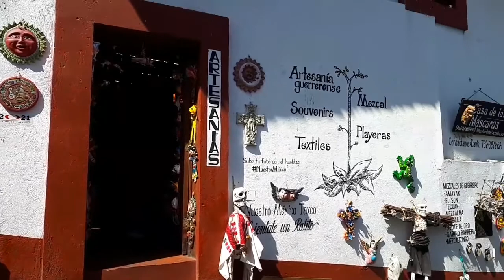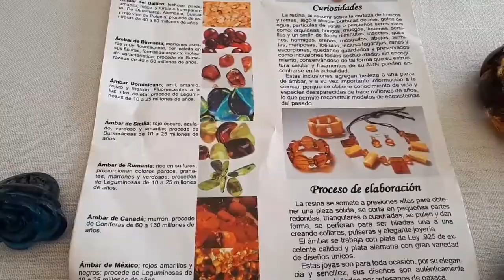¿Qué puedo hacer en taxco? + visita la ciudad de la plata + Santa Prisca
Te invito a recorrer conmigo Taxco de Alarcón México, conocida como la ciudad de la plata.